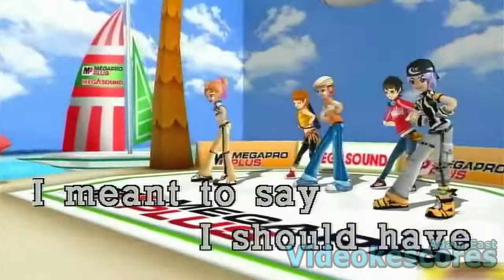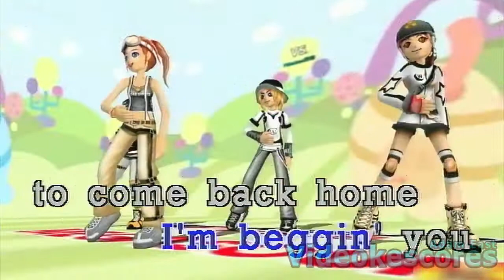Bobby Sherman - Jennifer (Karaoke/Lyrics/Instrumental)